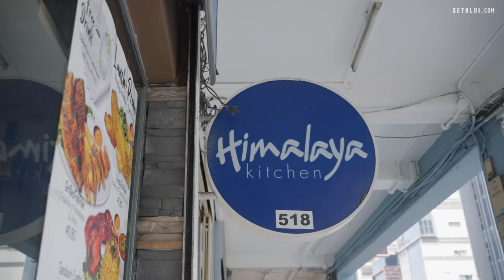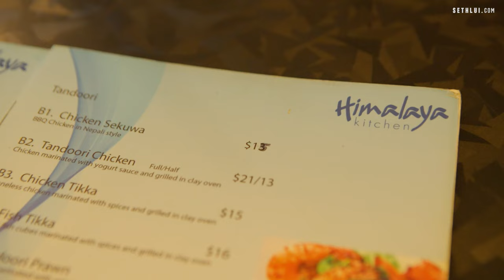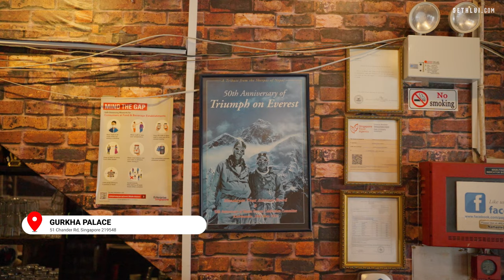Learning about Nepalese cuisine | Food Finders Singapore S5E1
We will be discovering Nepali cuisine on our first episode of Season 5! There is quite a sizable Gurkha contingent in Singapore and that of course has created demand for Nepali food.

0:00 Introduction
1:34 What is Nepali cuisine?
1:53 Himalaya Kitchen
6:38 Gurkha Palace
10:53 Everest Kitchen
13:47 Conclusion

Address:
Himalaya Kitchen
518 MacPherson Rd, Singapore 368212

Gurkha Palace
51 Chander Rd, Singapore 219548

Everest Kitchen
55 Chander Rd, Singapore 219550